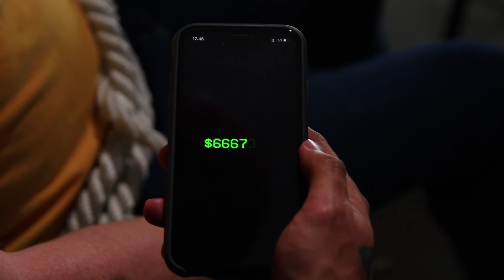Богатые супергерои vs бедные супергерои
Спасение мира не оплачивается, потому некоторым супергероям приходится зарабатывать деньги самостоятельно. Но как это сделать, если кроме супергеройства больше никаких навыков нету?  Им приходится идти на хитрость. Что придумали наши супергерои, смотрите в нашем новом видео.